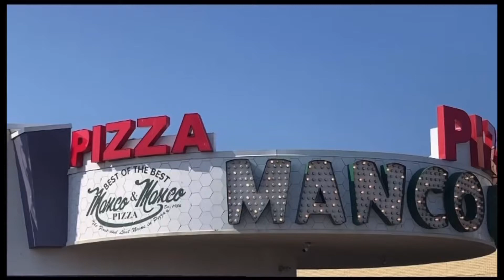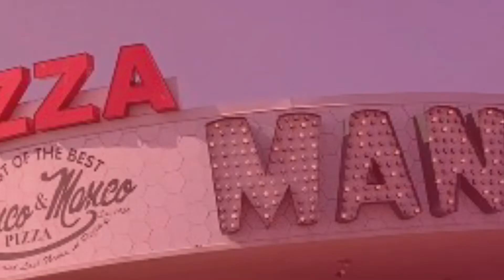Summer Tour 2022 Rich The Freak in Ocean City NJ.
Rich The Freak Summer 2022 World Tour richthefreak pizza manco&manco.